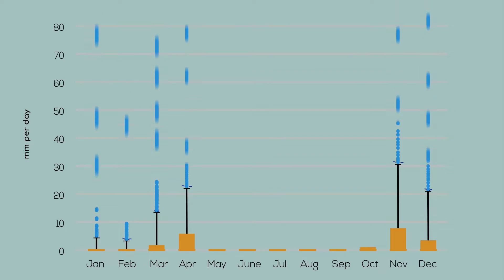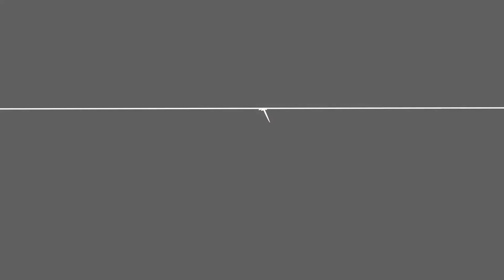Water Consumption In Kenyan Schools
Animation & VFX work